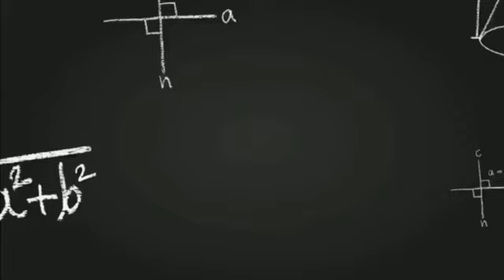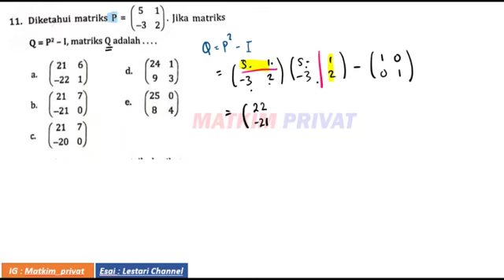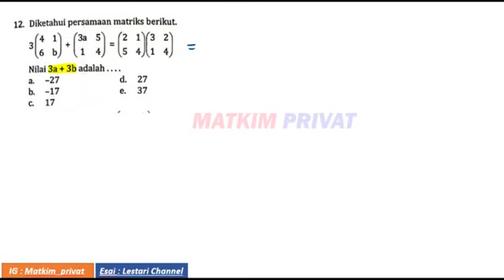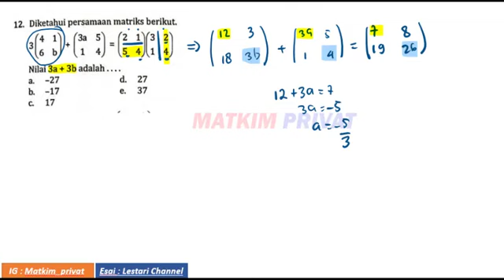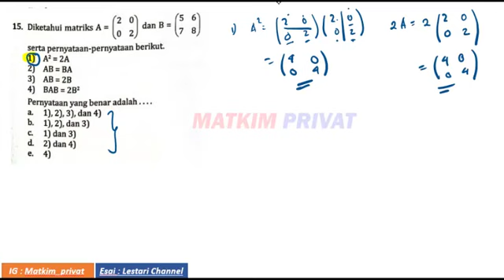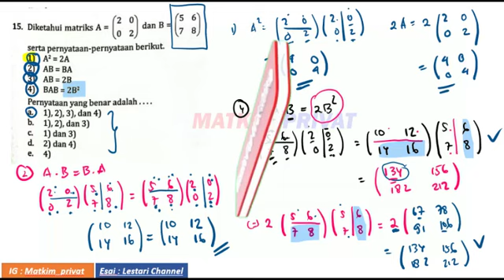UK.2 BAB 3. MATRIKS (A.1-15 PART 2) Buku Intan Pariwara Generasi Z 2022 Mat. Wajib Kelas XI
part 1 (1-10)
soal hots
10. Sebuah pabrik sepatu memproduksi tiga jenis sepatu dengan kualitas yang berbeda. Banyak sepatu (pasangan) per hari yang diproduksi tampak pada tabel berikut.
harga sepatu dibedakan hanya berdasarkan kualitasnya. Daftar harga sepatu ditulis dalam tabel berikut